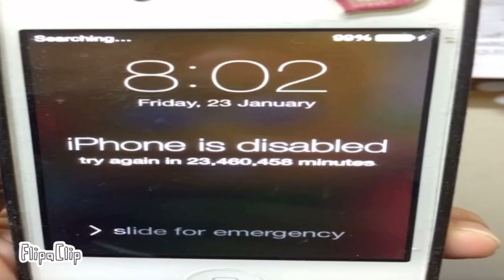Average object show: all episodes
Ngl this season was cheesy af💀